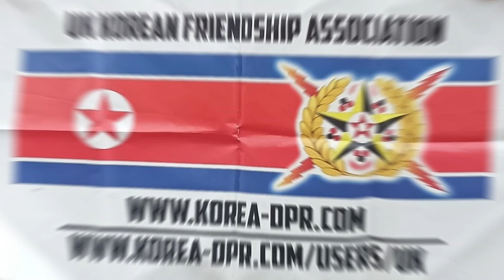KFA UK Picket of the US Embassy 29.06.2024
The KFA UK picket of the US Embassy on the 29th of June 2024